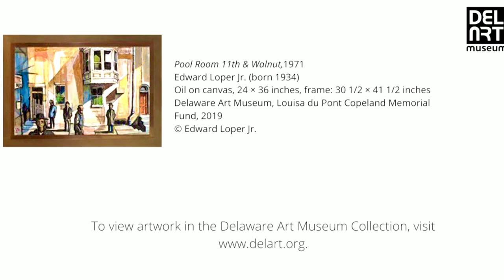Edward Loper Jr. and Jamie Loper at The Delaware Art Museum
An interview with a local legend and his son regarding his involvement with “Afro-American Images 1971: The Vision Pf Percy Ricks” at The Delaware Art Museum. Learn about the artists life and gain some true gems about art and life.